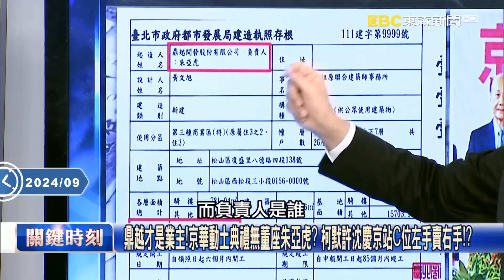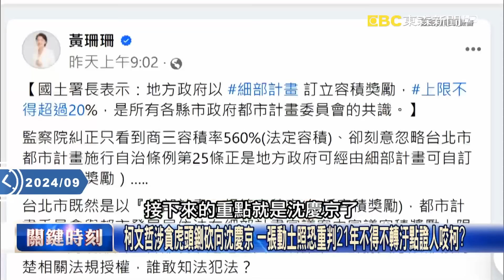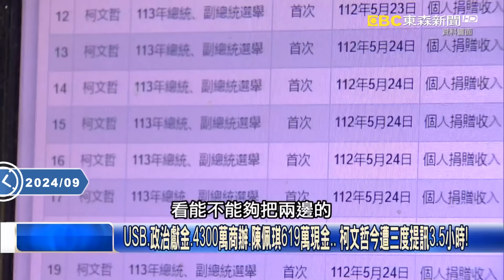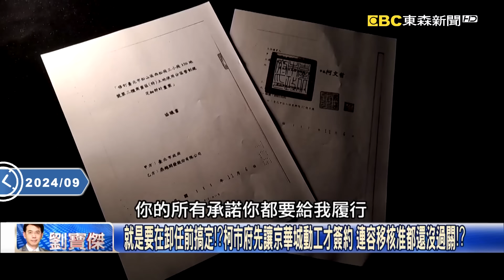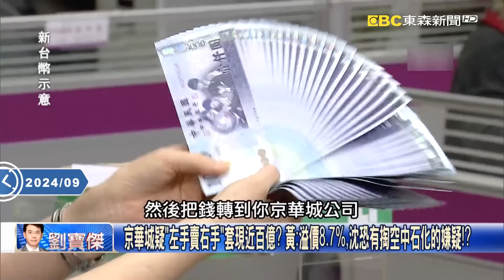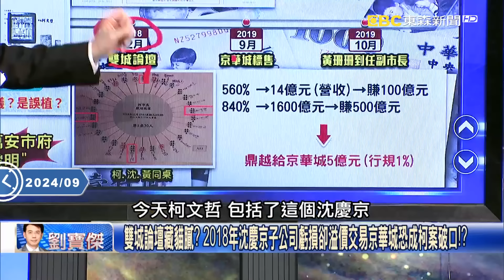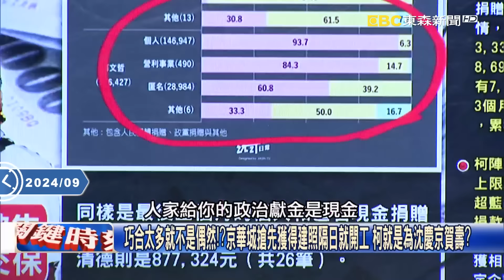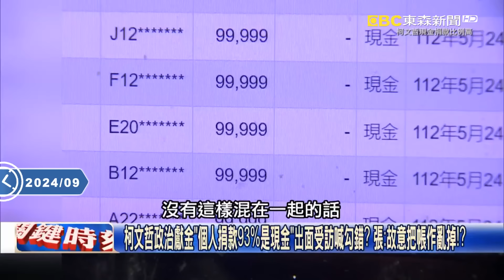【台灣秘辛】柯文哲涉貪虎頭鍘砍向沈慶京 一張動土照恐重判21年不得不轉汙點證人咬柯？【關鍵時刻】20240918-1 劉寶傑 黃世聰 張禹宣 姚惠珍 林延鳳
【無罪推定】

鼎越才是業主！京華動土典禮無董座朱亞虎？ 柯默許沈慶京站C位左手賣右手！？
柯文哲涉貪虎頭鍘砍向沈慶京 一張動土照恐重判21年不得不轉汙點證人咬柯？
鼎越標下！京華動土典禮竟無董事長朱亞虎？ 沈慶京站C位坐實「左手賣右手」！？
檢調猛追金流發起者 繼4.3億後再爆鼎越5億打點？沈慶京恐吞3條特別背信罪？
USB、政治獻金、4300萬商辦、陳佩琪619萬現金… 柯文哲今遭三度提訊3.5小時！
柯文哲連跟誰簽約都不知道？京華廣場動土典禮 鼎越得標朱亞虎卻不見蹤影！？
沈慶京站C位、柯文哲樂喊「放大版陶朱隱園」 京華廣場動土典禮變「呈堂證供」？
就是要在卸任前搞定！？柯市府先讓京華城動工才簽約 連容移核准都還沒過關！？
京華城疑「左手賣右手」套現近百億？ 黃：溢價8.7%，沈恐有掏空中石化的嫌疑！？
雙城論壇藏貓膩？ 2018年沈慶京子公司虧損卻溢價交易京華城恐成柯案破口！？
巧合太多就不是偶然！？京華城搶先獲得建照隔日就開工 柯就是為沈慶京賀壽？
公關費不只「1.8+2.5億」沈慶京再爆5億流向不明 柯選前3個月湧入近2億現金！
柯文哲政治獻金「個人捐款93%是現金」出面受訪喊勾錯？ 張：故意把帳作亂掉！？
木可公司、政治獻金再到選舉補助款… 只要碰上柯文哲金流就變成一本爛帳！？
中國角色浮現？檢廉追柯文哲金流爆出「虛擬貨幣」… 突爆「AIT關切、賴受困」！？
2018雙城論壇柯P、黃珊珊、沈慶京坐主桌打開京華城契機？ 姚：水幫魚魚幫水！？
槓桿開超大還是「很有信心」？ 鼎越獲中石化增資百億標京華城都跟小沈有關！？

空手套白狼？鼎越哪來的底氣敢出手372億標下京華城？ 姚：新光金主辦聯貸案！
限期大絕！柯市府為京華城開「任意門」 林延鳳：柯文哲就是沈慶京的哆啦A夢！
五道「任意門」接連開！黃景茂自白曝光「幫京華城急插隊」… 林：究竟誰在關心？